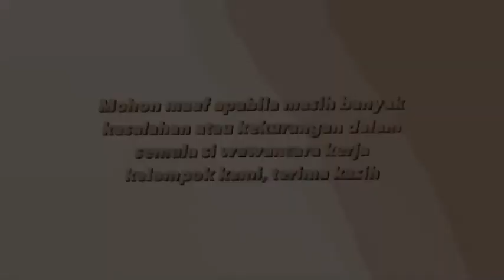SIMULASI WAWANCARA LAMAR KERJA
(Dosen Ibu Wieneke Dinar Pratiwi)

Nama anggota kelompok:

1. Asyiffa Zulfa Aureliya H (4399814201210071)
2. Chicka Triselia Santy (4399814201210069)
3. Hapipah Nur Auliah (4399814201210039)

Kelas 1A
Prodi S1 Keperawatan